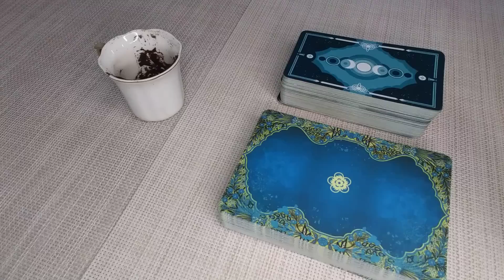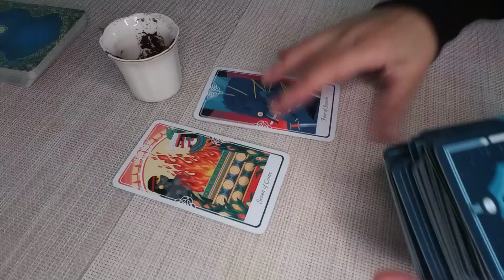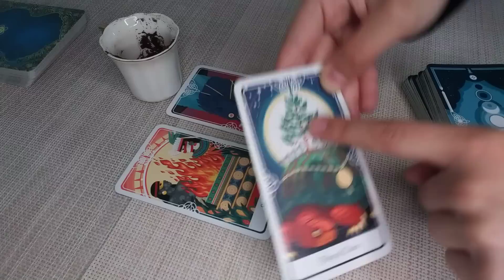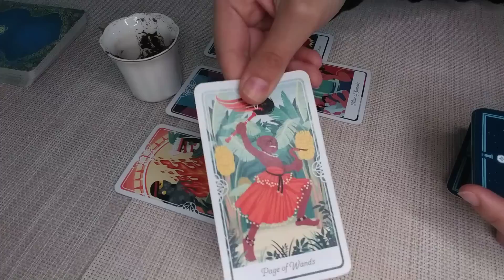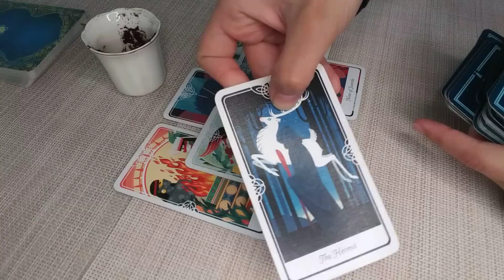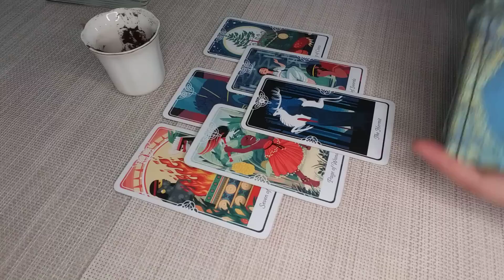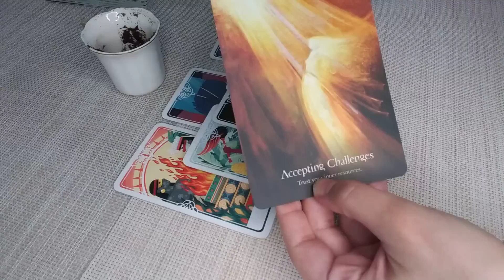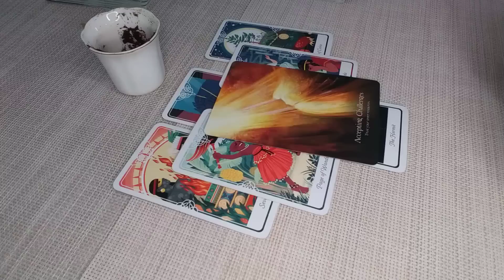SCORPIO♏You Are Meant For Something So Much Bigger & Better Than You Ever Realized! DECEMBER 2022